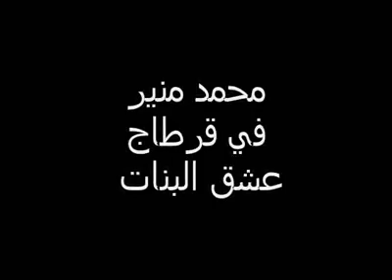محمد منير I مهرجان قرطاج I نعناع الجنينه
محمد منير في مهرجان قرطاج تونس 2002